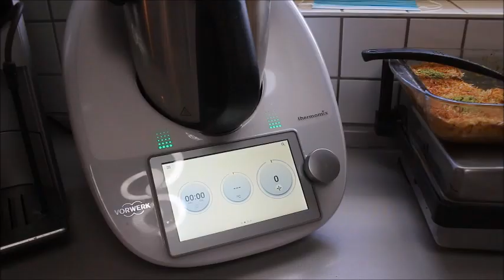🤤 EN HAVALI EKMEK, SÜTLÜ EKMEK YAPTIM VARYA YOK BÖYLE BİR PAMUKLUK, MİLCHBROT Milchbrötchen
Malzemeler
1 yaş maya
2 bardak ılık süt
Yarım bardak eritilmiş tereyağ zeytinyağ karışımı
1,5 yemek kaşık şeker
1 yemek kaşık tuz
1 kg un

Üzeri için
Süt

Hamur yoğrulur, oda sıcaklığında mayalanmaya bırakılır.iki tepsiliktir Bu malzemeden 20 poğaça çıkıyor.
Şekil verdikten sonra en az 30 dakika tepsi mayası yapılmalıdır. Fırça ile süt sürülür. Önceden ısınmış 190 derece fırında 25 dakika pişirilir. Afiyet olsun